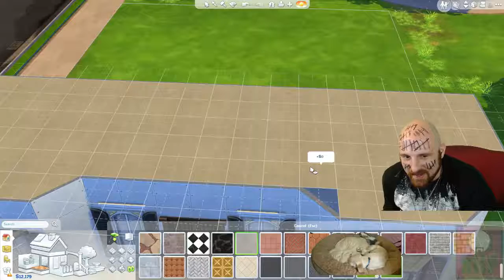The Sims 4! Lies, naughty acts, MURDER! The scandals! "The House of Shine." - 5 / 8